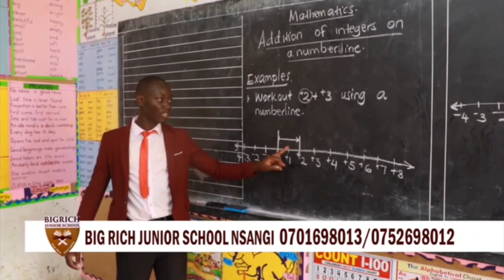Kadama Omutolosi wuliriza bulunji ebitwetagisa okuyita ku airport okusobola okudda e Uganda